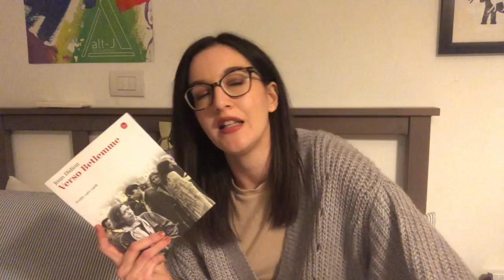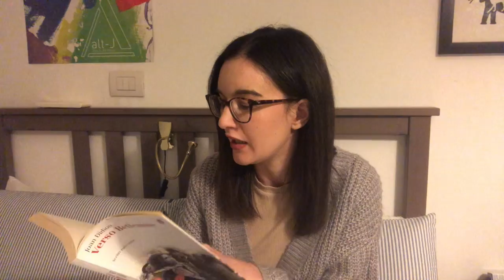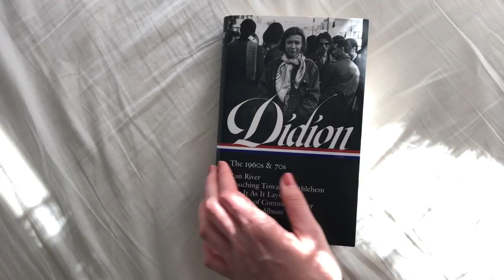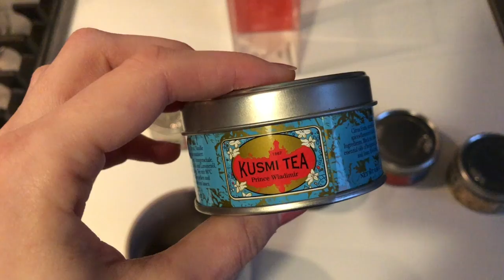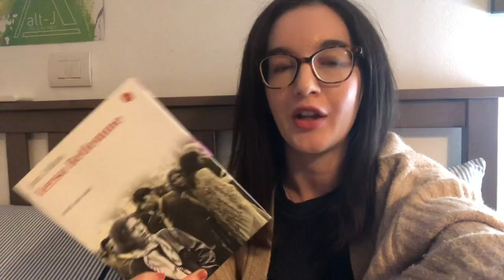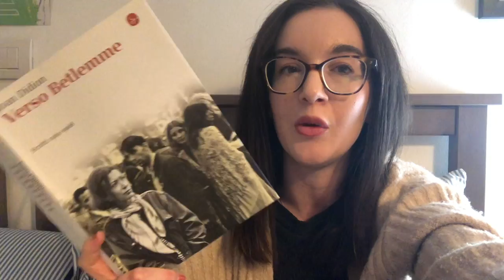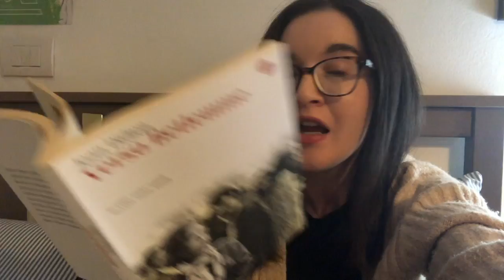Weekend Reading Vlog | Verso Betlemme e chiacchiere random | storiedisera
Sono tornata con un nuovo reading vlog, in cui passiamo un weekend insieme a leggere la Didion degli anni '60 e ci rilassiamo senza tanti pensieri. Spero vi piaccia!

Filming with ↓
– iPhone 8